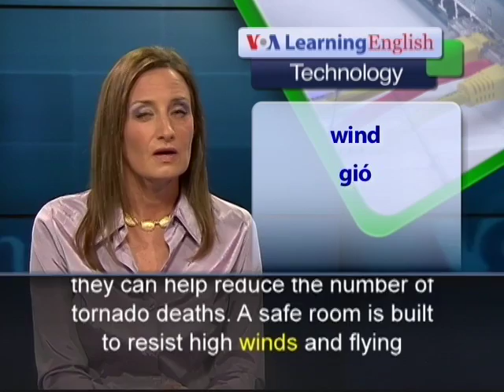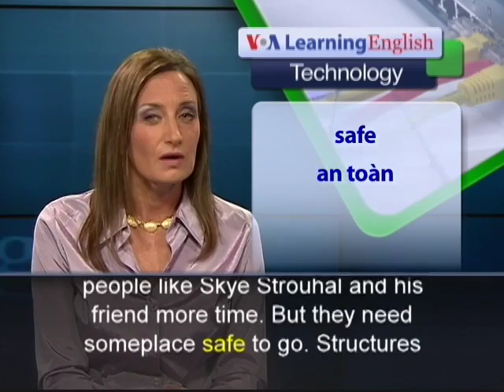Phát âm chuẩn cùng VOA - Anh ngữ đặc biệt: Tornado Proof Buildings (VOA)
On May 20th, a tornado brought death and destruction to the American community of Moore, Oklahoma. The tornado had wind speeds of up to 400 kilometers an hour. Twenty-four people died when the storm cut through the city. People had only 15 minutes to react to warnings. Some fled Moore or took refuge in the most secure area of their home. The lucky ones took cover in underground shelters or steel-and-concrete structures called safe rooms.

Leslie Chapman Henderson is head of a nonprofit group called the Federal Alliance for Safe Homes. She is a big supporter of tornado safe rooms. She says they can help reduce the number of tornado deaths. A safe room is built to resist high winds and flying wreckage.

Skye Strouhal survived the tornado in Moore. He watched as it moved in her direction. He and a friend ran to a neighbor's underground shelter only minutes before the storm struck. Better methods for predicting storms give people like Skye Strouhal and her friend more time. But they need someplace safe to go. Structures can be built to resist strong winds. But not all structures may be able to resist a tornado as strong as the one that hit Moore. It was rated F-5, the highest possible rating.

Moore lies in an area of the United States called Tornado Alley. Powerful storm systems are common. The tornado in May was the fourth to strike the city in 14 years. Moore's mayor is pushing for laws requiring safe rooms in all new buildings. Similar proposals followed other tornado strikes, but no laws were passed.